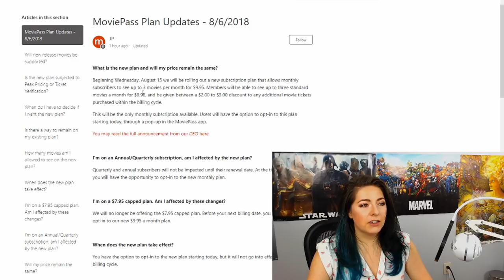MoviePass Plan Changes + MoviePass Alternatives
MoviePass has changed its plans yet again! If you've been wondering what's been going on with MoviePass and/or what some alternatives to it may be, I'll break it down for you.

If you want to try Sinemia for $5 credit, here's an invite

👩‍💻 GEAR 👩‍💻
A list of the gear I use is below for anyone who is curious. As a small disclaimer, if you decide to try any of it, I do get a small affiliate commission; it doesn’t cost you anything and helps me keep the channel going – thank you for your support!

• WEBCAM: Logitech HD Pro C920
• MICROPHONE: Blue Snowball iCE Condenser, White
• MONITOR: HP 27-inch IPS LED Monitor
• KEYBOARD: 1stPlayer Firerose Waterproof LED Gaming Keyboard
• HEADSET: HyperX Cloud Gaming Headset
• POP FILTER: Dragonpad, Black/White
• SPEAKERS: Genius SW 2.1 Channel Speaker System, Red/Black
• RECEIVER: PC XBOX Wireless Gaming Receiver